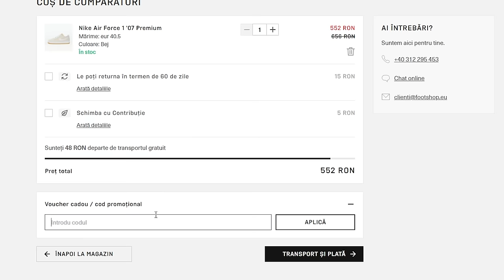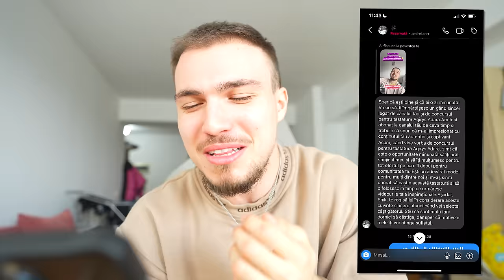Cadouri Scumpe vs Cadouri Ieftine!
Uită-te până a venit noaptea să vezi ce am pățit...

👇🏻Alte locuri trebuie să te abonezi!